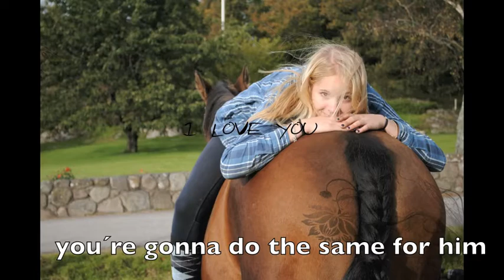Pico- Röx- A - Team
till nico